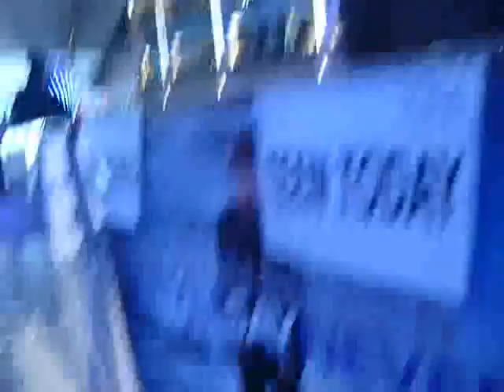Justin Bieber interview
After six weeks of planning, rehearsing and dreaming about meeting Justin Bieber, what did Helen do when she had 10 seconds in his company? Let's find out.